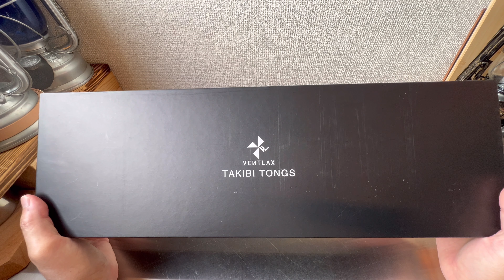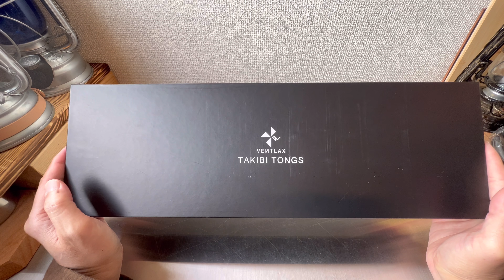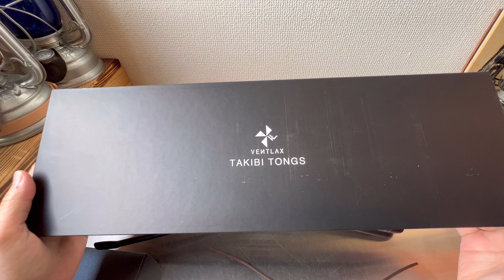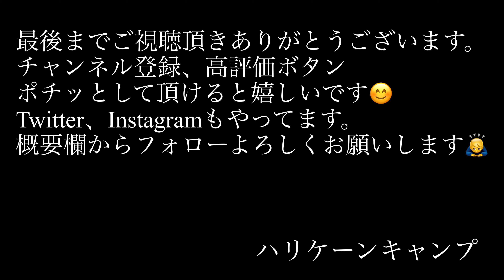【焚き火道具】ある仕掛けで使いやすさが格段にアップした焚き火トング を紹介します！大人気でずっと品薄状態でしたがやっと手に入れる事が出来ました！【キャンプ道具】【VENTLAX】【アウトドア】#144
私も既にコットやテーブルでお世話になっているVENTLAXさんの大人気商品『TAKIBI TONGS』をやっと手に入れる事が出来ました✌️

・質感
・使いやすさ

三拍子が揃った最高の焚き火トング、こちらとにかく使っているユーザーさんの評判がいいんです！
早速皆さんと一緒に開封していきたいと思います。是非最後までご視聴下さい🙇‍♂️